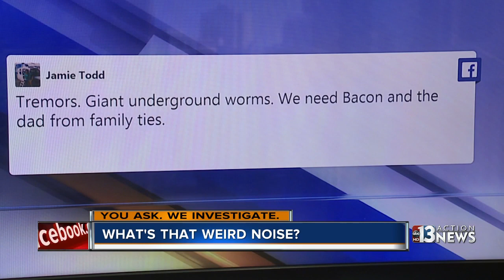Viewers get creative in explaining strange Southern Highlands noise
Several people have emailed and commented with thoughts on what the loud, continuous, low-pitch humming might be.